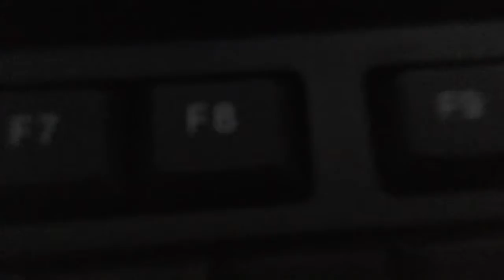Piano Tunes 2